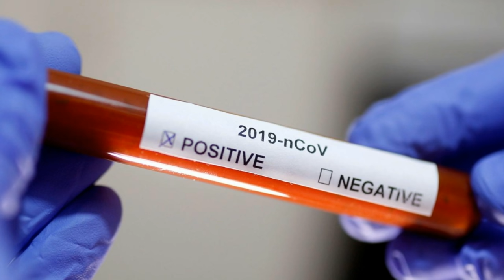ஆக்ஸ்போர்டு தயாரித்த கொரோனா தடுப்பூசி சக்சஸ்.. குரங்குகள் உடலில் வேலை செய்கிறது..!- Tamil Voice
ஆக்ஸ்போர்டு தயாரித்த கொரோனா தடுப்பூசி சக்சஸ்.. குரங்குகள் உடலில் வேலை செய்கிறது..!